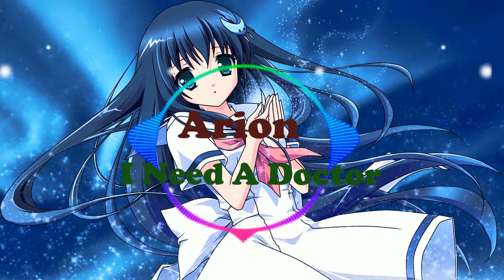[Nightcore]Arion - I Need A Doctor (Sex Whales Remix)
I hope you enjoy the Video and subsribe my channel :D